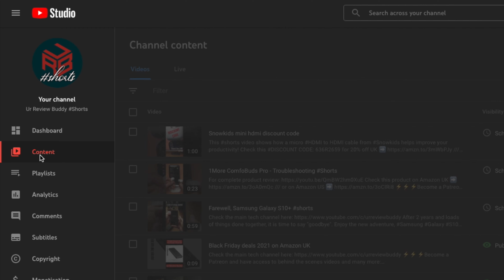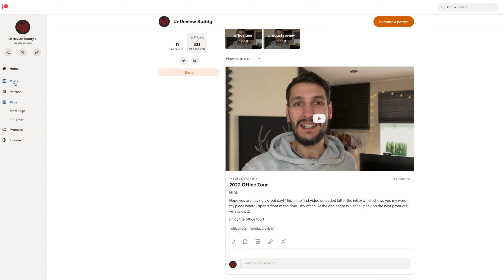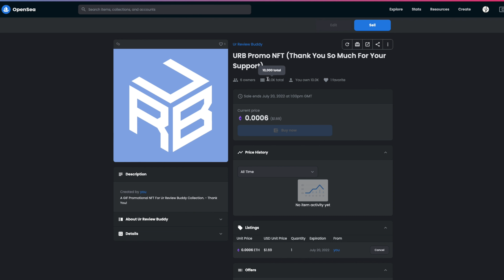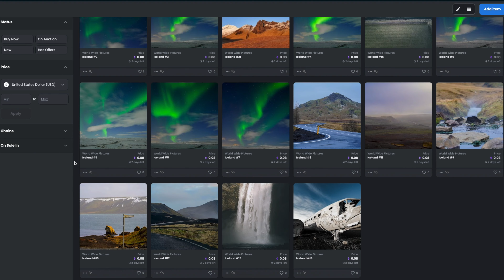New Projects and a Giveaway!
This video is to announce and kick off a couple of projects that I worked on, and, to do a giveaway as we reached 1000 subscribers.

- follow me on Twitter or on Instagram, or on both if you want.
- leave a comment on this video with the colour scheme and the number of the NFT that you want to win.
- I will post the video on my Twitter and Instagram when it goes live, take a screen shot of your comment and reply under the post as it is easier to contact you on Twitter or on Instagram.
- I will contact you directly to ask for your wallet address and transfer the NFT to your wallet.
- If you don’t reply in 24 hours, then a new winner will be selected.

And to give back to the community, i will transfer 1 promo NFT to everyone that is subscribed to the channel and leaves that comment for the giveaway (this only if you have an account on OpenSea, sorry).

Today is 25th of February, I will announce the winners on the 11th of March, best of luck.

My Gear:
Main Camera: Sony a7 III - UK ➡️ /// US ➡️
Microphone: Deity V-Mic D3 Pro - UK ➡️ /// US ➡️
Lavalier mic: Boya BY-M1- UK ➡️ /// US ➡️